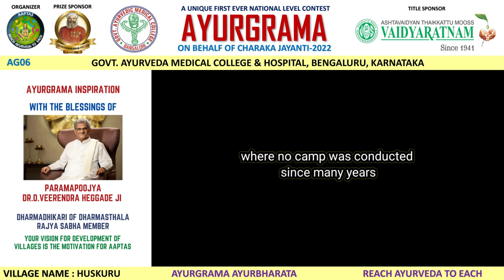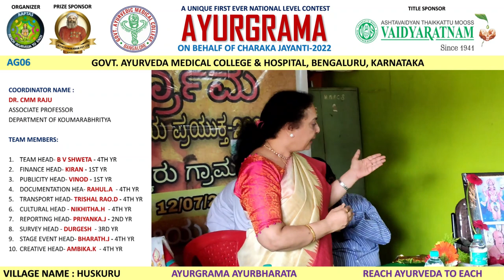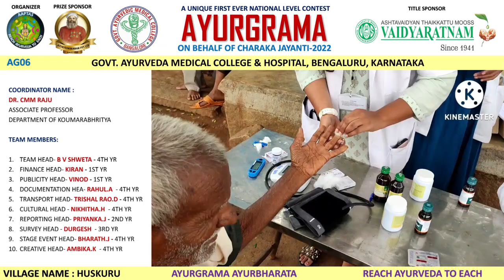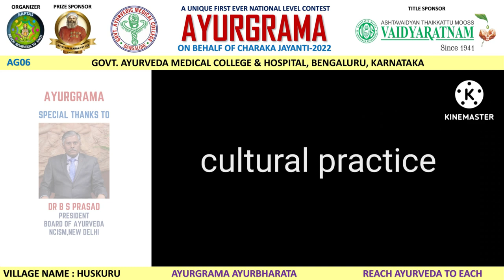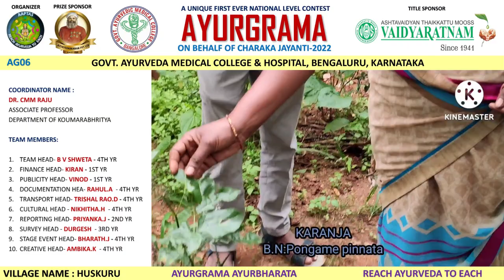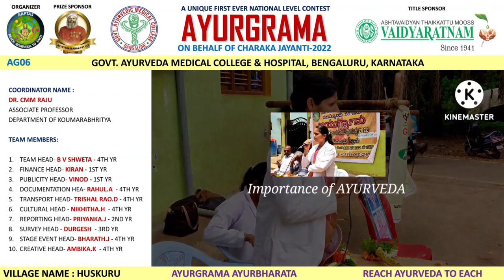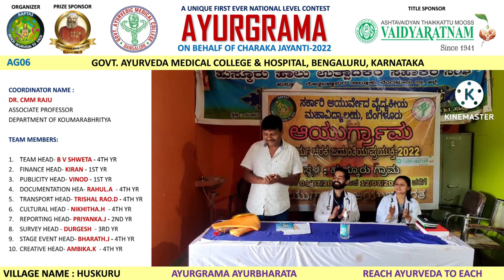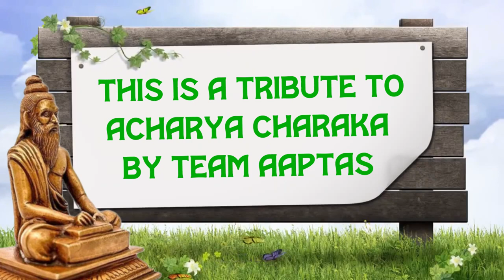AYURGRAMA–AG06–VILLAGE–HUSKURU–GOVT. AYURVEDA MEDICAL COLLEGE & HOSPITAL, BENGALURU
1) What is Ayurgrama?
Ayu is lifespan and Grama is village. Ayurgrama is a model village wherein people lead their daily routines to achieve their healthy lifespan. It’s a village where in everyone knows how to get healthy life. In order to achieve this one must know about every aspect of life through Ayurveda.

2) Why Aaptas Ayurveda is organising Ayurgrama?
Most of the people in rural Bharata are not aware about the science of Ayurveda. To reach the core concepts of healthy life as per Ayurveda there is need to connect youth of Ayurveda to the villages. This program aims to strengthen villagers physically and mentally by sharing the Ayurveda knowledge of promoting health and preventing diseases.
 To celebrate Charaka Jayanti in a meaningful way and propagate his principles of Ayurveda.
 To reach Ayurveda to rural India.
 To involve the youth of Ayurveda in making villages healthy through the principles of Ayurveda.
 To propagate and resume healthy Ayurveda based lifestyle in villages.
 To inculcate the skills of propagating Ayurveda principles to Ayurveda Youths.
 To identify young leaders in Ayurveda and to provide suitable platform.
 To make Ayurgrama to make Ayurbharata

3) Why student should participate in Ayurgrama?
 To explore the need of Ayurveda for the people in village.
 To learn many soft skills such as Behavioural skills, communication skills and management skills.
 To enhance the potential of leadership.
 To explore significance of team work.
 To bring out the creativity.
 To get a lifetime experience of exploring themselves and society.
 They get an opportunity to learn new Knowledge.
 To gain confidence to communicate with society.

ABOUT CHARAKA JAYANTI:
Acharya Charaka was one of the principal contributor to Ayurveda. He is known as the compiler of the medical treatise charaka samhita which is one of the foundational treatises of AYURVEDA. His preaching’s and principles are being followed and practiced across the globe. He is one among the most celebrated and admired personality in the field of Ayurveda.
To pay tribute to this great scholar Charaka Jayanti is celebrated every year on the day of Nagara Panchami as he is considered as avatara of Lord Adi Shesha.
This year Charaka Jayanti falls on 2nd AUGUST, 2022, Tuesday. To celebrate and create awareness about Acharya Charaka and his principles for healthy life, Aaptas Ayurveda presents a unique contest as AYURGRAMA this year.

ABOUT AAPTAS AYURVEDA
Aaptas Ayurveda is a Non profitable group initiated for the purpose of propagation of Ayurveda. Our aim is to create awareness about Ayurveda among the common public and also in the students of Ayurveda. It was started by passionate Ayurveda Vaidya's and students with a mission 'Reach Ayurveda to Each'.
Our group has successfully organized various events related to Ayurveda. Our team has got thousands of actively participating volunteers across India. Aaptas Ayurveda works on propagation of Ayurveda through Publications, Exhibitions, Educational camps and social media Campaigns. Posters and Flyers on Ayurveda Health tips by AAPTAS is very popular among Ayurveda fraternity for its rich content and quality.
Every year for charaka jayanti Team aaptas comes with unique contests whivh are very much useful for the Ayurveda students.
In the year 2017 on behalf of first Ayurveda day, we organised first school level Ayurveda education programme in Karnataka as NAMMA AYURVEDA. Here Namma Ayurveda book was given to high school students and after teaching for several days we conducted an exam for students and awarded winners.
We organised first ever video contest as MY LOVE FOR CHARAKA on 25th July 2020 which got huge response where 103 participants from 18 states of Bharata participated.
We organised biggest ever national level video contest on 13th august 2021 on behalf of charaka jayanti as CHARAKA FOR IMMUNITY.
This year on behalf of charaka jayanti we came up with unique contest first of its kind in the field of Ayurveda as AYURGRAMA with the Motto AYURGRAMA AYURBHARATA.